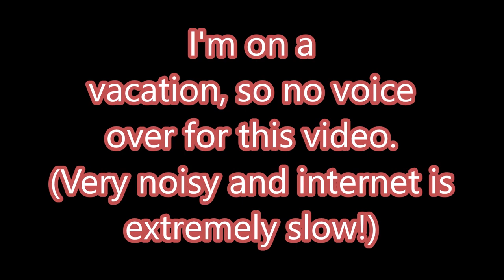Grand Chase Mobile - Salty Summons Dio Special plus 4 SR select tickets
At least 4 SR guaranteed in this video!
50x Premium Summon Tickets
2x Guild SR Tickets
1x Haloween Select Ticket
1x 200th Summon SR Select Ticket